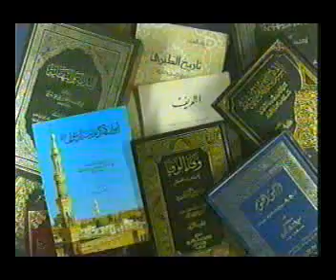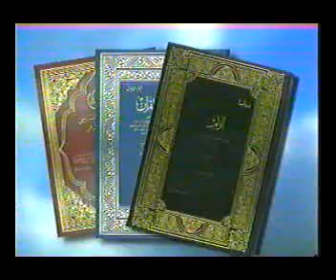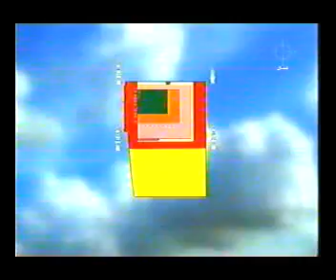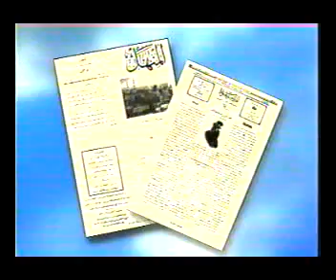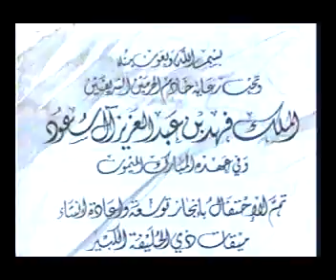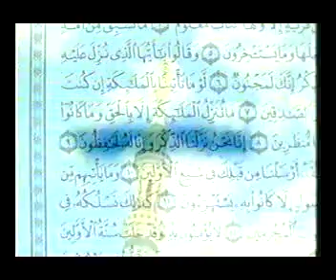History of Medina